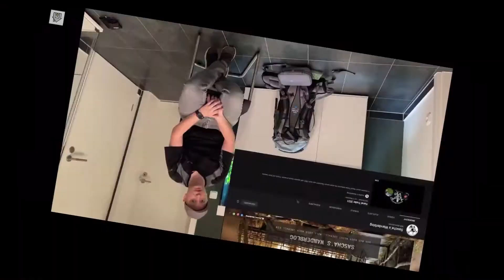Challenge - Show me your Gear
Hallo Freunde,

ich wurde von gleich 2 Kanälen zu der Challenge "Show me your Gear" nominiert. Und zwar von den beiden Kanälen "Geh Raus" und "Rad Wadl". Bei dieser Challenge geht es darum die folgenden Ausrüstungsgegenstände zu zeigen und drei weitere Kanäle zu nominieren:

- Den Ältesten
- Den Neusten
- Den Billigsten
- Den Teuersten
- Den Liebsten